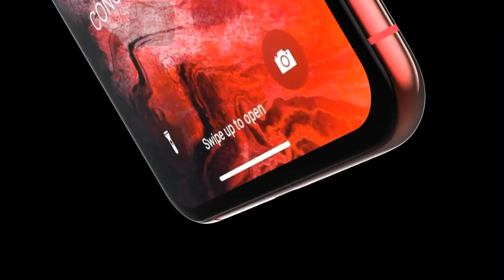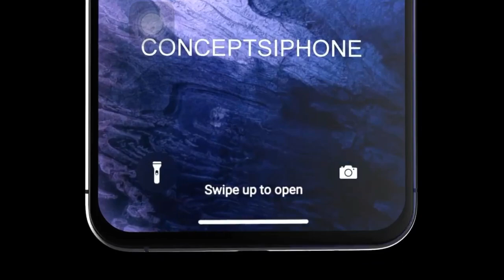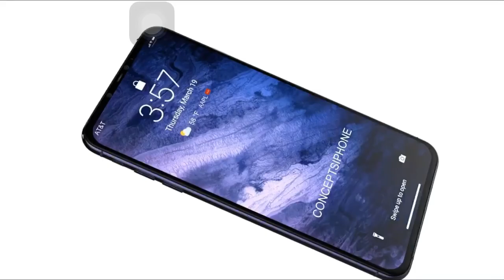iPhone 12 newest design trailer